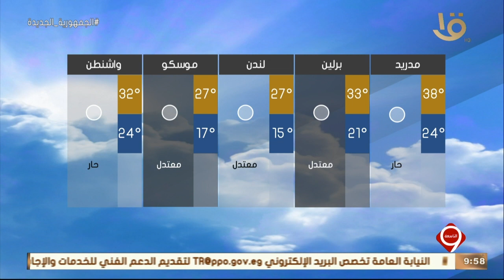نشرة التاسعة | بيان بدرجات الحرارة المتوقعة غدا